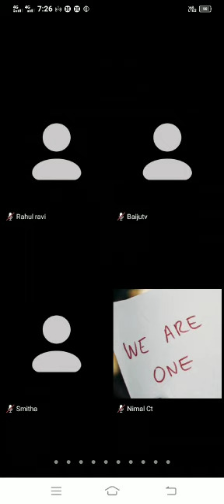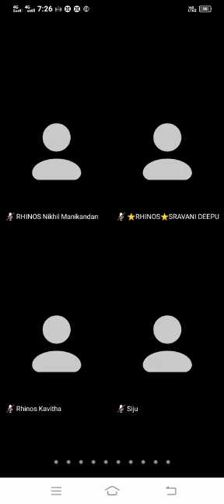phygicart Team Rhinos Digital 7am section on 29 October 2021